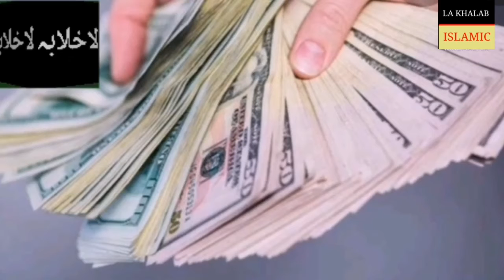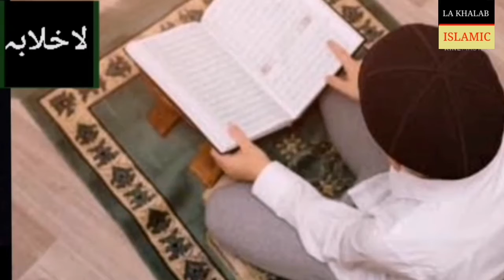Dunia Or Akhrat Main Kamyab Hona Chahty Ho. Tu Aj Hi Pyary Aqa key Farman Sun Layin.Zindgi Badlyin